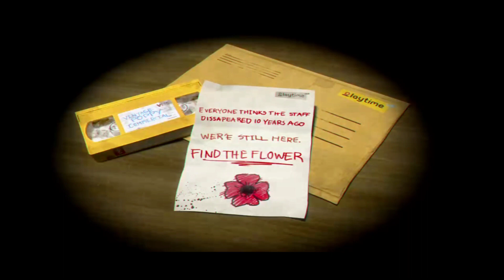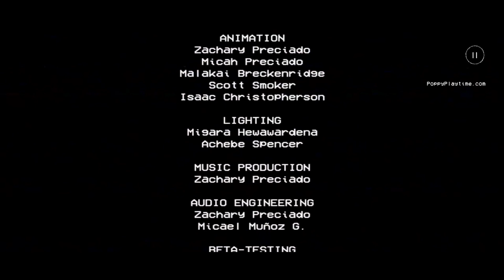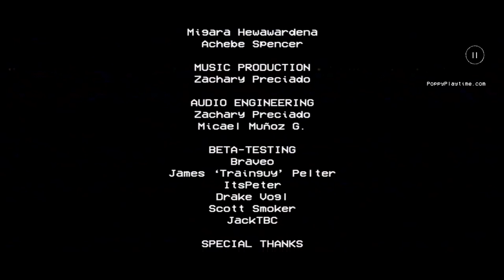Poppy Playtime Mobile - Gameplay Walkthrough Part 1 - Chapter 1 (iOS, Android)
Poppy Playtime Mobile - Gameplay Walkthrough Part 1 - Tutorial: Chapter 1 "A Tight Squeeze" Ending (iOS, Android)

Shikto Gamer is a channel dedicated to the gaming community. On this channel, viewers can expect a wide range of content centered around their favorite games, including live streams, walkthroughs, and reviews. Whether you're a fan of action-packed first-person shooters or strategic role-playing games, Shikto Gamer has something for everyone. With an energetic and knowledgeable host, viewers will not only be entertained but also informed about the latest news and trends in the gaming world. Join the Shikto Gamer community and experience the thrill of gaming like never before!